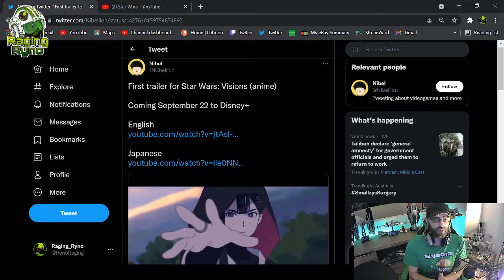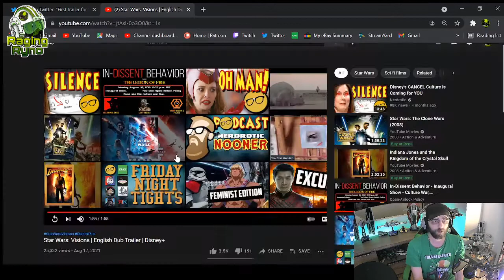Star Wars Visions Trailer Reaction - In Japanese and English - Who Is This For?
I don't know what they are doing at Lucasfilm. Someone needs to tell them to "Say on Target!" Who am I kidding. LOL

A big Thanks to Rebellion Inc. for the awesome thumbnail...